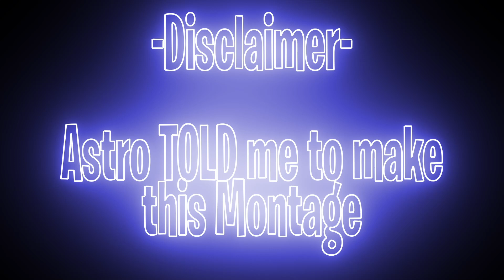Astro.exe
Song Info :

Croosh R.I.P (Instrumental) Prod. By LAC